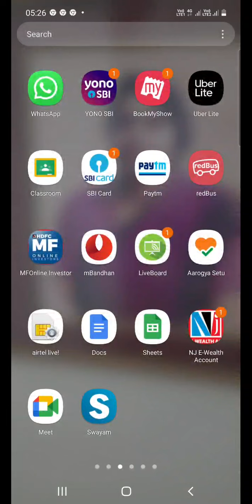152 Lasing in Semiconductors